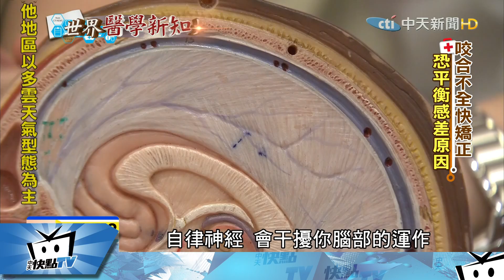20170531中天新聞 天生「平衡感差」？ 研究：疑「咬合不正」惹得禍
走路身體不平衡，快檢查看看牙齒，可能和「咬合不正」有關係！根據西班牙研究發現，牙齒如果無法正常咬合，連帶會影響大腦內控管平衡的機制，導致走路會呈現不平衡狀態外，也會因為長期的不平衡，影響身體姿勢。長期下來造成身體各種毛病。來看今天的世界醫學新知大典。